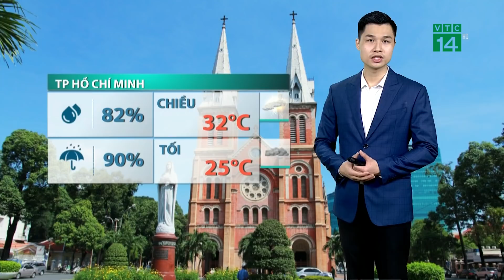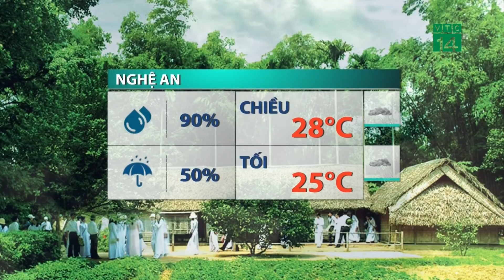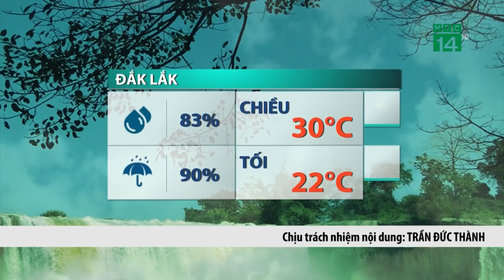Thời tiết trưa, chiều 23/05/2022: Bắc bộ và Bắc Trung bộ tiếp tục mưa lớn| VTC14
VTC14 |Đêm qua và sáng nay (23/5), ở Bắc Bộ và Bắc Trung Bộ đã có mưa vừa, mưa to, có nơi mưa rất to (lượng mưa tính từ 19h ngày 22/5 đến 08h ngày 23/5) như: Kiến Thiết (Tuyên Quang) 346.2mm, Minh Quang (Vĩnh Phúc) 232.4mm, Đông Lai (Hòa Bình) 229.4mm
Dự báo, từ nay  đến 24/5, ở Bắc Bộ và Bắc Trung Bộ có mưa vừa, mưa to và dông với lượng mưa phổ biến 50-100mm, có nơi trên 150mm; riêng khu vực Sơn La, Hòa Bình, Lào Cai, Yên Bái, Hà Giang, Cao Bằng, Bắc Kạn, Tuyên Quang, Thái Nguyên, Phú Thọ, Vĩnh Phúc, Thanh Hóa phổ biến 100-200mm, có nơi trên 250mm.